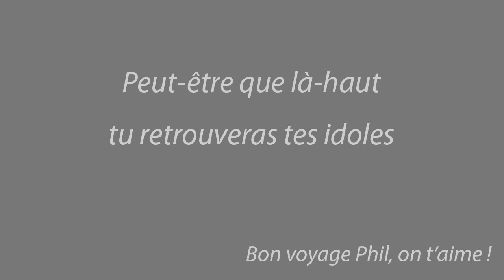Salut,Phil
Mon pote !